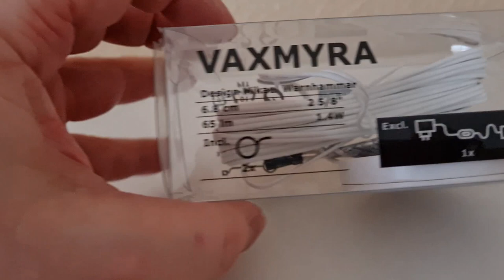Bau einer großen Vitrine für Modellautos [Modellautosammlung]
Bau einer Vitrine im XXL Format für meine Modellautosammlung

Über Anregungen und Feedback von Euch würde ich mich sehr freuen. Wenn jemand alte Modellautos loswerden möchte kann er mir das gern schicken.
Adresse:
Modellautos-Dresden
Falk Seltmann
Papstdorfer Str. 35-37
01277 Dresden

Material zum Restaurieren (Werbung):
Strasssteine für Lampen
Dreml Multitool 3000
Autosol Chromglanz
Molotow Chrome Stift
Molotow Farbstifte
Airbrush Absauganlage
Airbrush Set
Metallbohrer 1,5mm